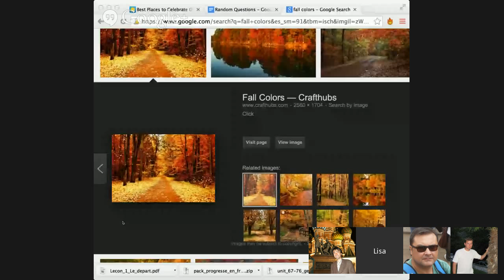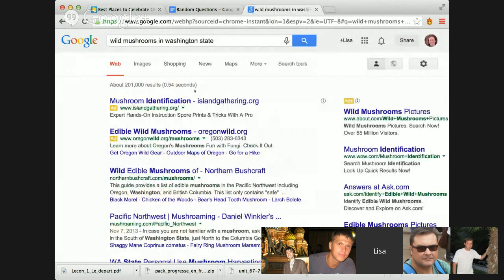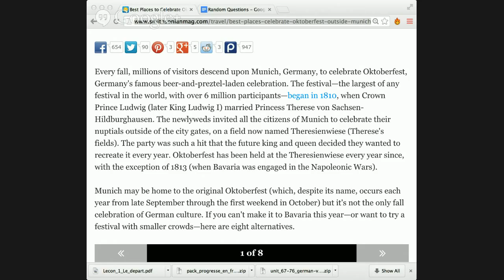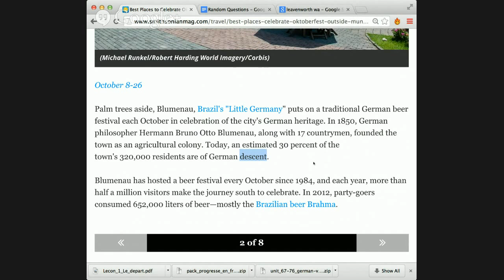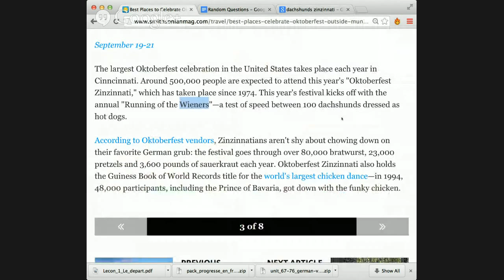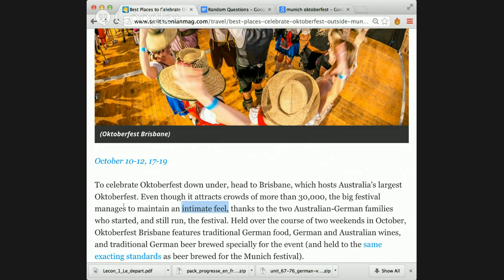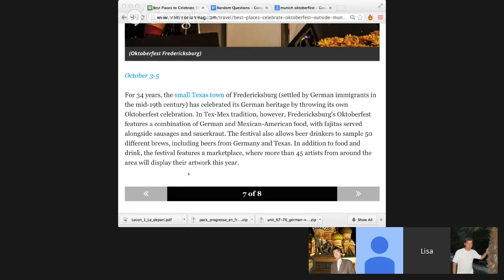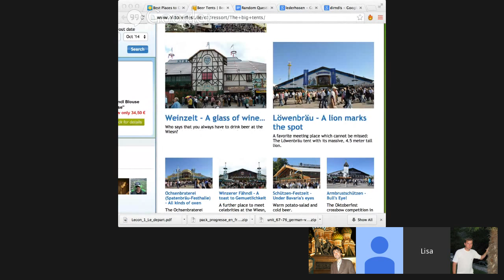English Class: Oktoberfest